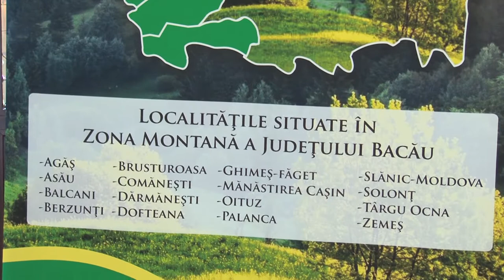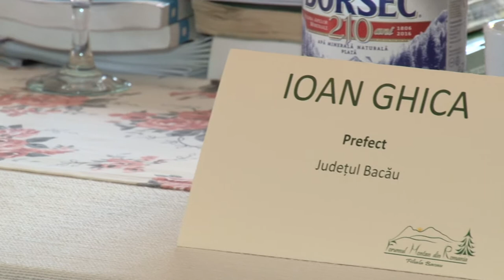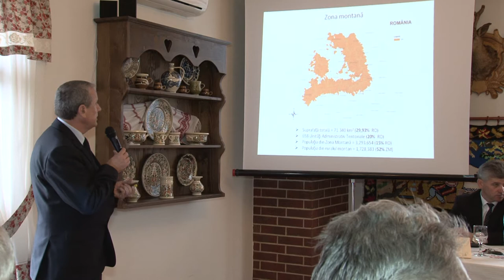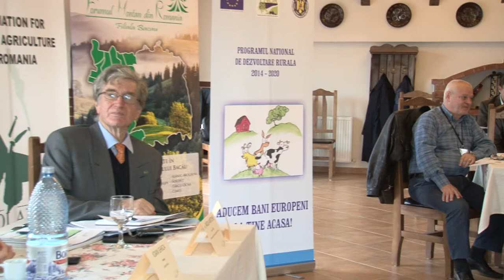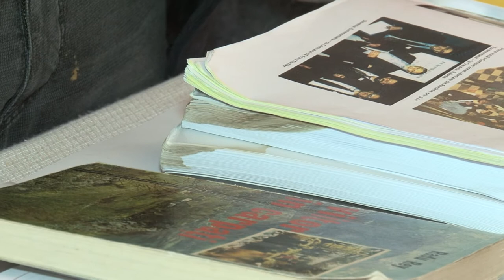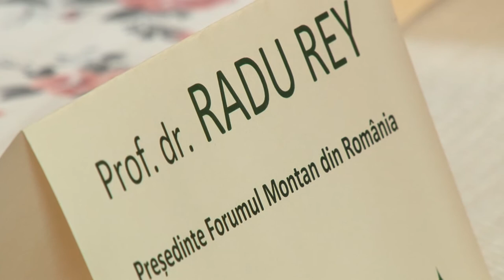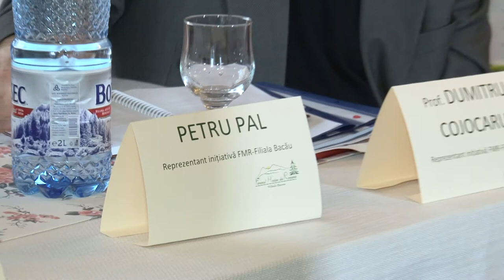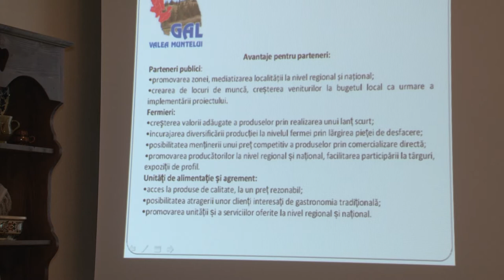LA DARMANESTI Forumul Montan din Romania Filiala Bacau FILMARE EXCLUSIV TV ONESTI HD 4K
LA DARMANESTI, judetul Bacau, Forumul Montan din Romania Filiala Bacau FILMARE EXCLUSIV TV ONESTI HD 4K

Cu stimă,
echipa Exclusiv

Vizionare plăcută !